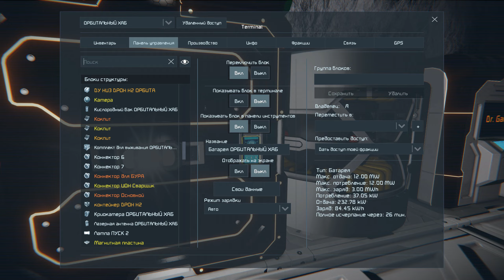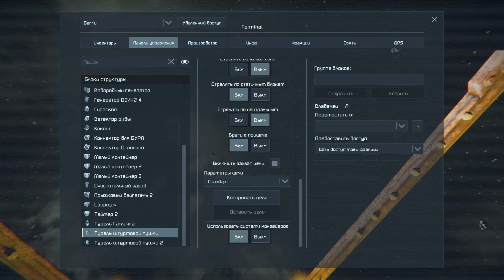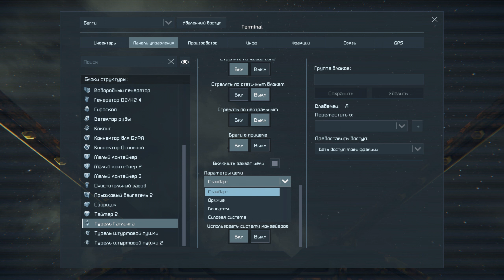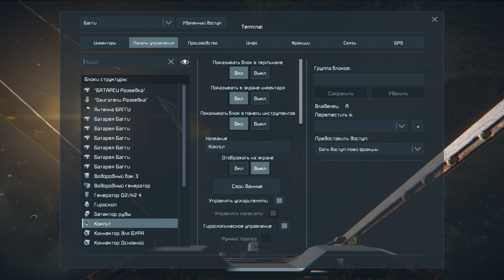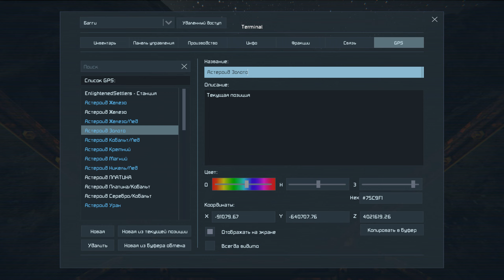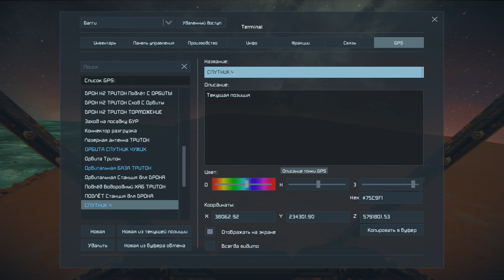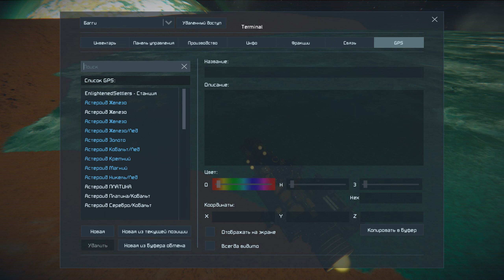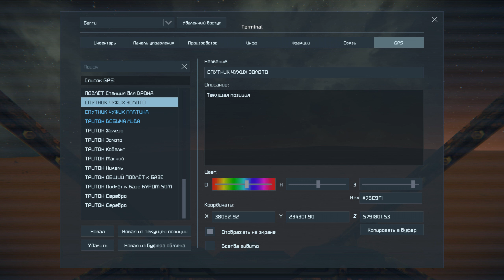Space Engineers S3 ◈ РАЗВЕДКА ◈ Своя Игра ◈ 3 Сезон #17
Хей, Хей, Хей! Всем привет! Ну что же! Пора отправляться в путь! Запрыгиваю в свой багги и отправляюсь на исследование планет чужих! Присоединяйтесь! Будет интересно!